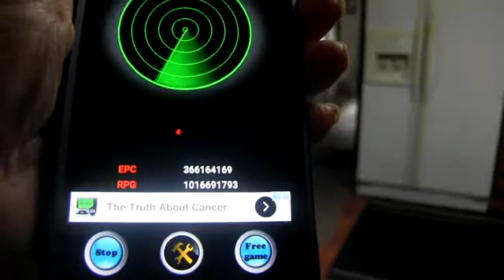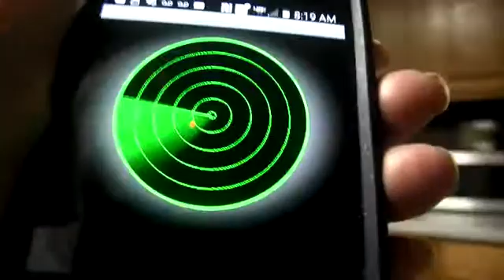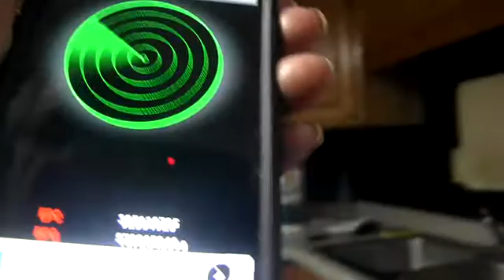Quantum Immortality What happens after you die?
A world where your consciousness lives on after you die .